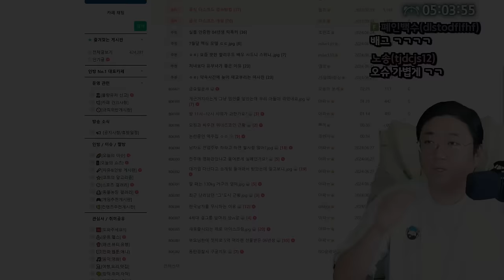진실을 말해줄게 (24.06.27-3)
1:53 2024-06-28 시체 처음보면 느끼는 감정
2:10 실버타운 입성 계획
4:13 VR기술을 기대중인 코트
4:42 이 나라가 30년이상 유지될까?
5:33 에너지 관련 주접시작
9:53 안락사 마려운 코빡이
13:06 일루미나티
16:52 코트의 일루미나티 성지회

[음원출처]